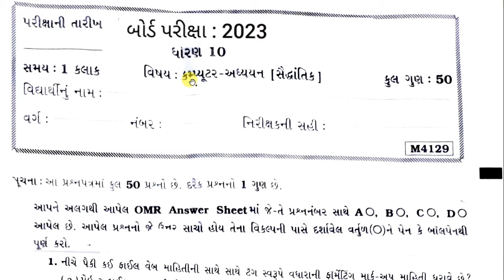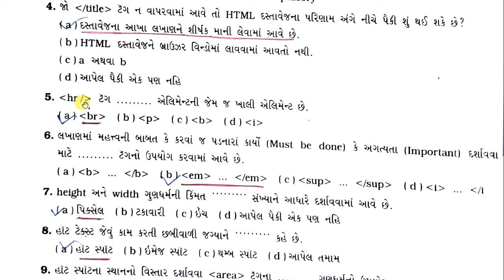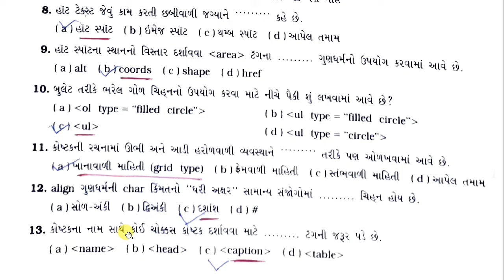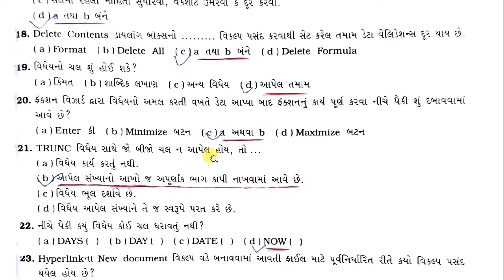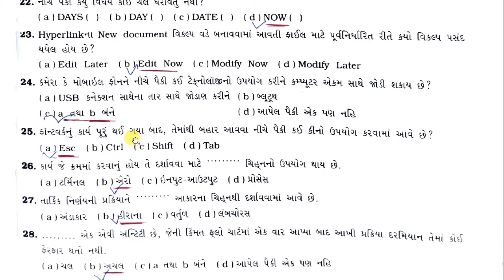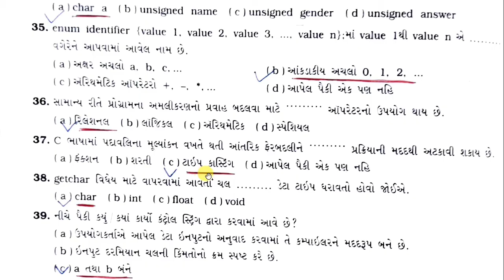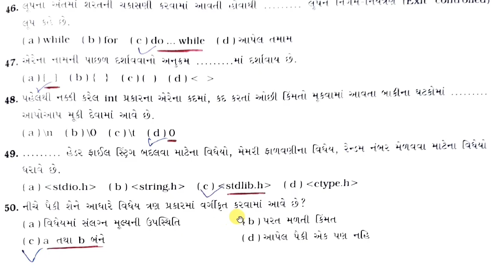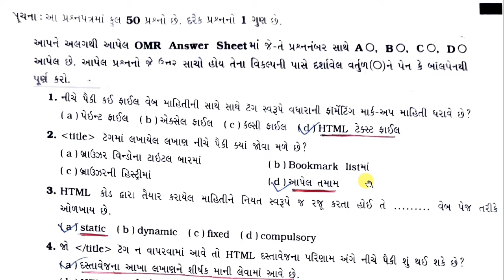🔥Std 10 Computer (કોમ્પ્યુટર) Board Exam paper solution | 2023 | 100% Original | Dhoran 10